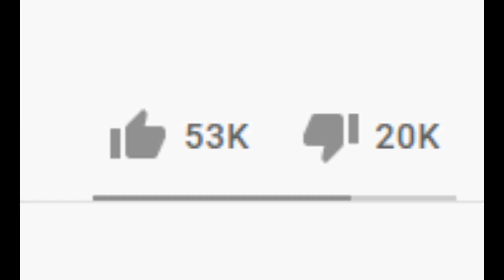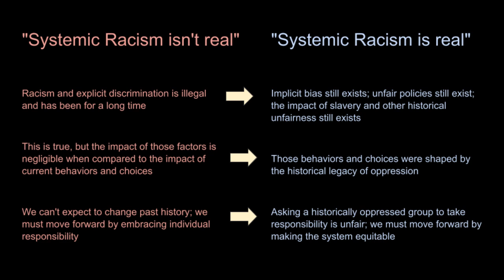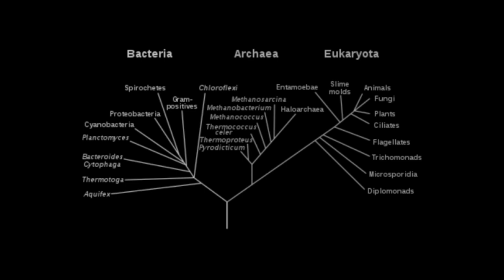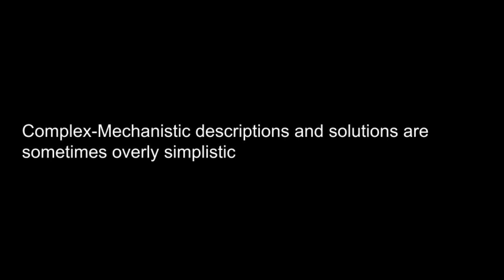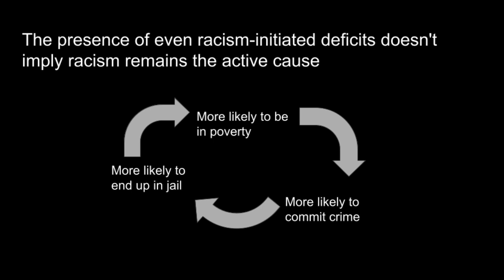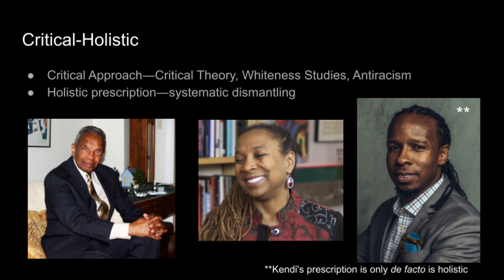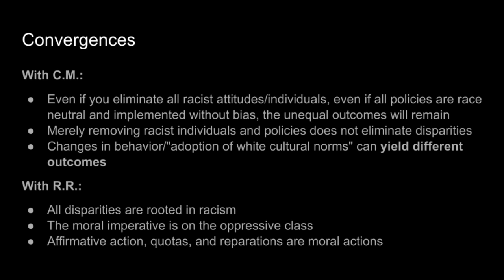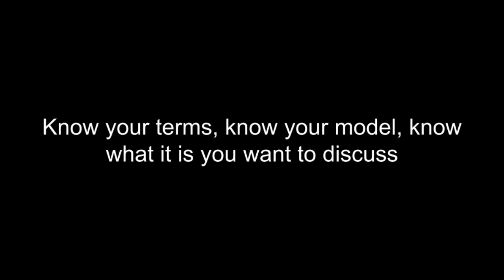The Trouble with Systemic Racism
Arguments about systemic racism never go anywhere. Why?

0:00 A thesis of semantic confusion
2:01 A definition of "systemic racism"
4:12 Part 1 - The breakdown of communication
8:32 Part 2 - Causal chains
10:46 Part 3 - A critique of the complex-mechanistic model
14:24 Part 4 - A critique of the radial-restorative model
20:10 Part 5 - The critical-holistic view
24:38 Part 6 - Arguing about systemic racism